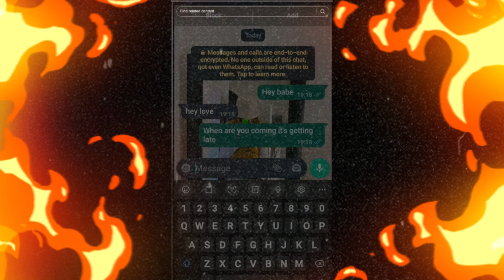Mnike Amapiano tiktok Dance Challenge compilation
"🔥 Get ready for the ultimate dance challenge! Yanostv presents Tyler ICU & Tumelo.za in the Mnike Dance Challenge!compilation of some of the best videos 💃🕺 Join yanos tv as we showcase the incredible talent of these South Africans as theytake on this viral dance challenge on tiktok Don't miss out on this exciting collaboration that's sure to get you moving! 🎶